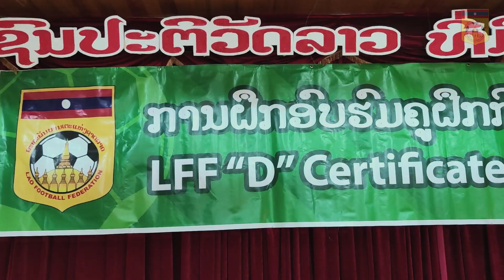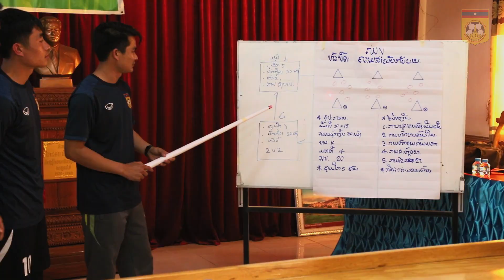ຝຶກອົບຮົມຄູຝຶກບານເຕະຂັ້ນພື້ນຖານ ( LFF "D" Certificate Coaching Course 2021 ) ແຂວງ ຫົວພັນ